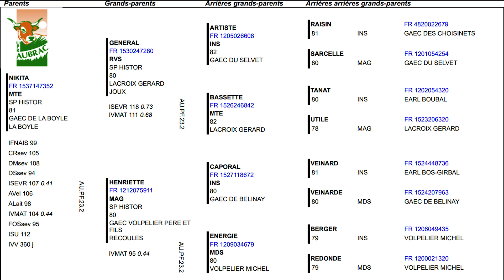08 - EARL DE LA BOYLE - 15